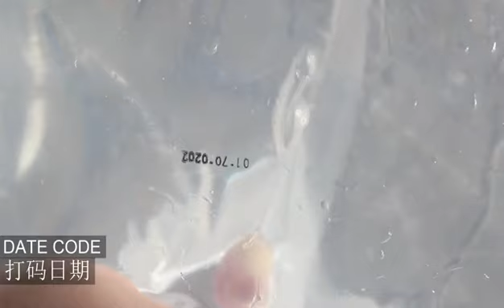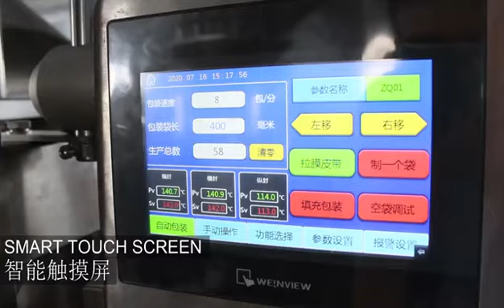720 liquid packing machine